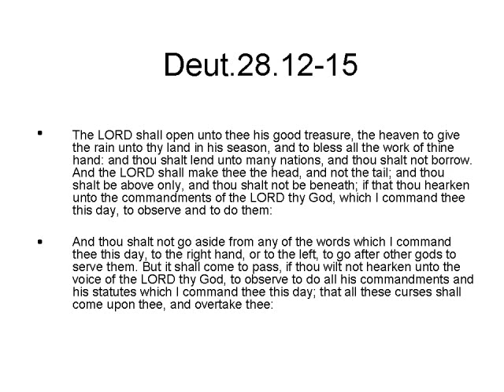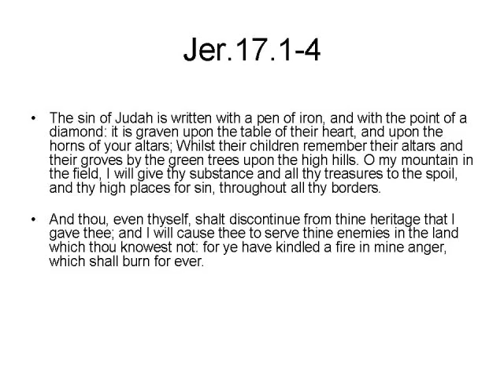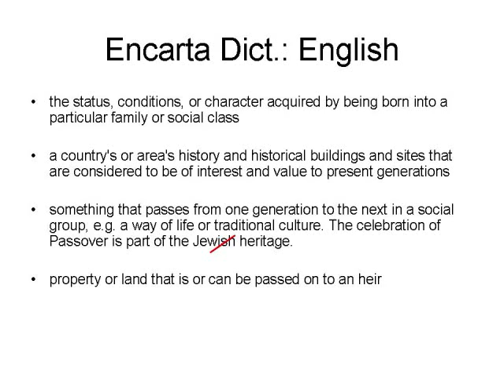Confessions of Curses (No Heritage)